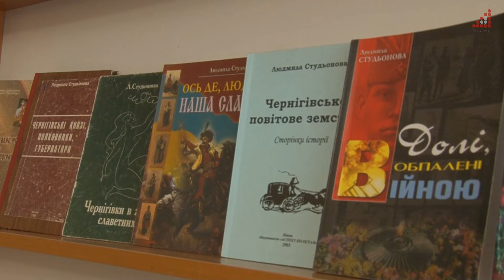"Чернігівськи силуети" Людмили Студьонової презентували в обласній бібліотеці ім.В.Короленка